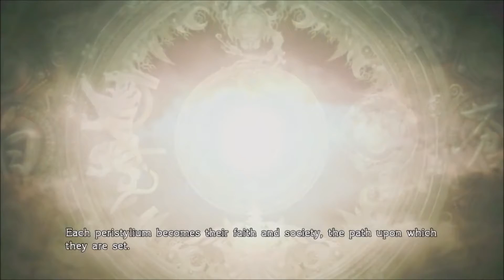Final Fantasy XV Fabula Nova Crystallis Woven In (Part 1)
Hey guys I finally finished part one of Fabula Nova Crystallis Woven In. This is just the first part which is just a introductory vid as to what Fabula is and what it means In Final Fantasy XIII. The next video will have Final Fantasy  Type-0 and Final Fantasy XV.All Final Fantasy, Kingdom Hearts, Mana, and Bravely Default gameplay and music are owned by Square Enix Holdings Co.